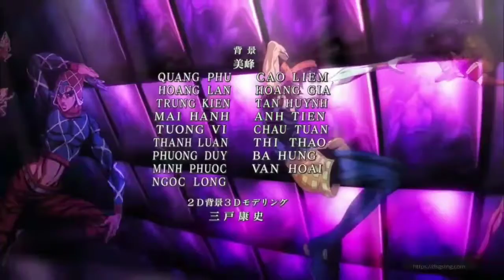ɢᴏʟᴅᴇɴ ᴡɪɴᴅ ᴇɴᴅɪɴɢ ᴡɪᴛʜ ғʀᴀɴᴋ ᴏᴄᴇᴀɴ - sɪᴇʀʀᴀ ʟᴇᴏɴᴇ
Anime: Jojo's Bizarre Adventure - Ougon no Kaze